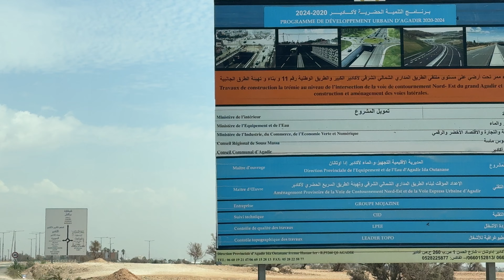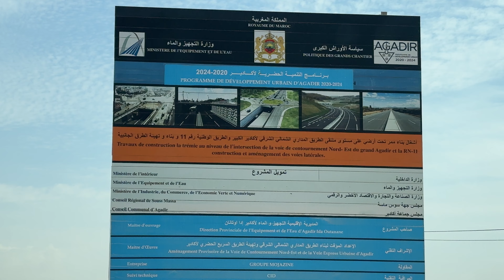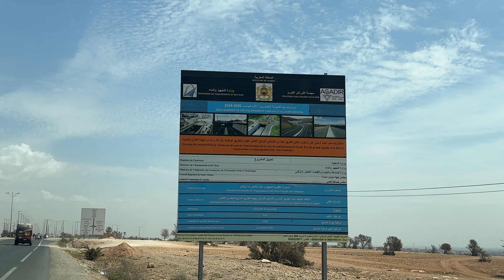مشاريع أكادير / الطريق المداريّ الشمالي الشرقي من الممر التحت ارضي الدراركة